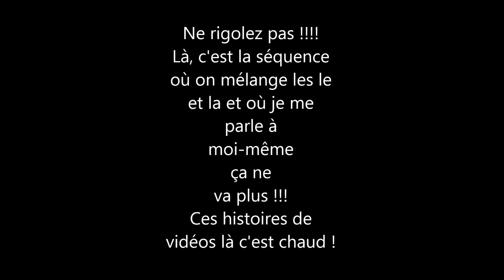Faire un smoothie bananes pour lutter contre la constipation et la déprime passagère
Je vous explique pourquoi et comment faire un smoothie banane pour ne plus être constipé et déprimé.

👍🍏Bienvenue, dans la famille des beautés régénérées !

Des vidéos au moins 1 fois par semaine !

🍌La banane a beaucoup de talents cachés bénéfiques  pour notre santé et notre bien-être intérieur !
Consommée en smoothie, elle est plus facile à digérer et on peut facilement la mélanger à d'autres fruits et légumes pour amplifier leurs pouvoirs antioxydants sur notre corps.

Il est très facile de faire une cure ou une monodiète de bananes pour venir à bout d'une constipation persistante et d'une déprime passagère qui est liée généralement à l'encombrement des toxines que nous avons dans le corps.
On peut observer qu'après un régime basé sur les fruits et légumes, la sérénité revient, la bonne humeur et le calme intérieur s'installent.

Eliminer les toxines qui obstruent le corps